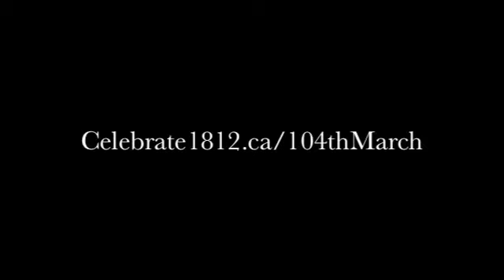104th in Bainsville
The replica colours for the 104th (New Brunswick) Regiment of Foot moved from Quebec to Ontario today, April 6.